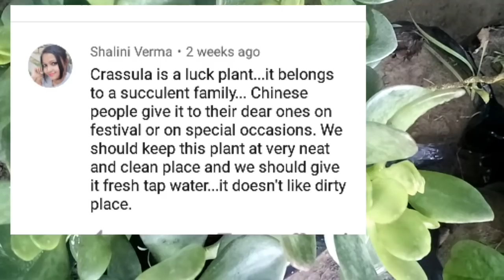Crassula ovata का पेड़ फ्री में किसको मिला | WINNER OF CRASSULA OVATA PLANT